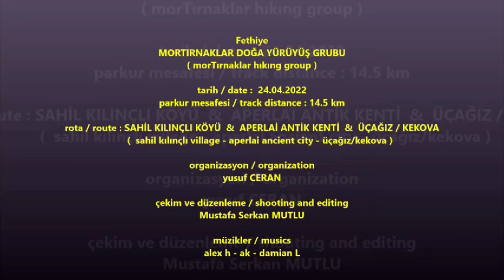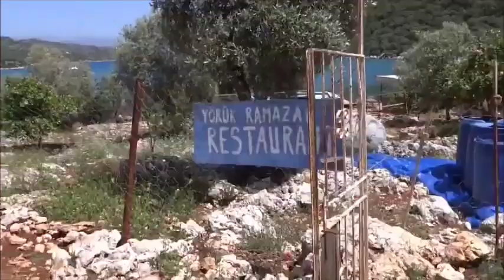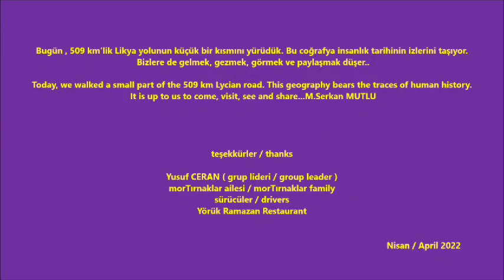Likya yolu Kekova Aperlai ücagız BELGESELİ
Likya yolu kekova aperlai ücagız BELGESELİ Mustafa Serkan  Mutlu